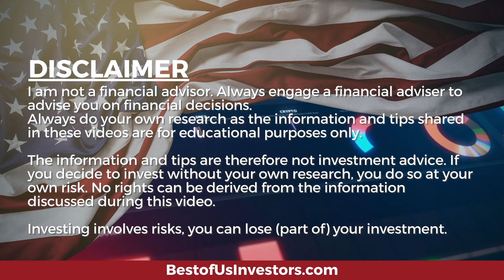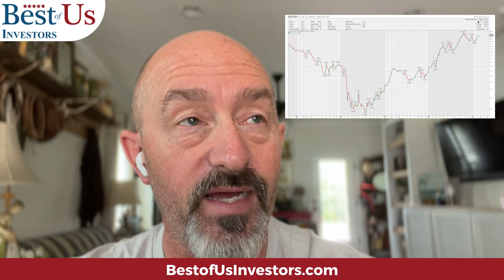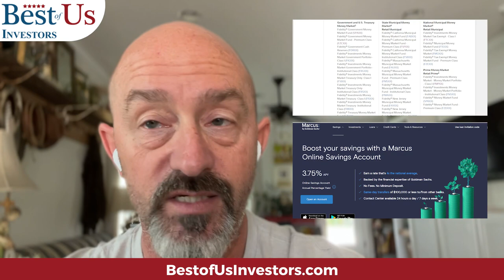Not Sexy But Nice on the Assets | Money Market Rates | Money Market Funds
In this video Trent Grinkmeyer explains one of the lowest volatile asset classes and how this opportunity could make your retirement successful.

1.  The Accidental Super Power by Peter Zeihan
2. The End of The World is Just Beginning By Peter Zeihan
3.  The Big Nine by Amy Webb
4.  The Code Breaker, Jennifer Doudna, Gene Editing, and the Future of the Human Race by Walter Isaacson.
5.  Digital Transformation, Survive and Thrive in an Era of Mass Extinction by Thomas M Siebel
6.  The Future is Faster Than You Think By Peter Diamandis and Steven Kotler
7.  The Age of A.I. And our Human Future . By Henry Kissinger, Eric Schmidt, Daniel Huttenlocher
👨‍🏫 Kerry's Books:
1. The Power of a Tribe
2. FIND HAPPINESS BY DISCOVERING Who YOU ARE AND Why YOU ARE YOU by Kerry Grinkmeyer
3. Tall Grass - My Journey to Discover Myself
👨‍⚕️For Your Health:
🙋‍♂️🙋‍♀️ The Anti-Aging Supplement that I take: